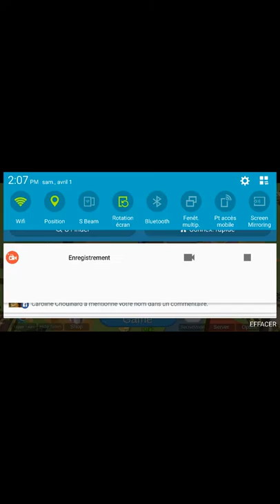Hide.io (part. 2)